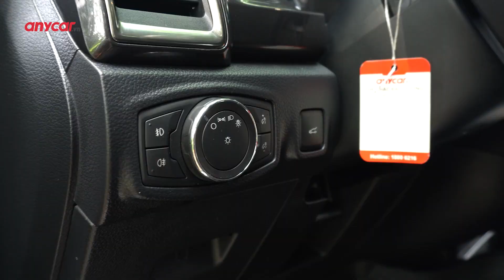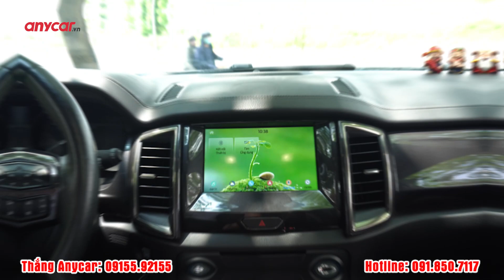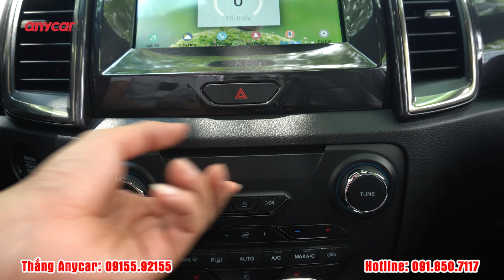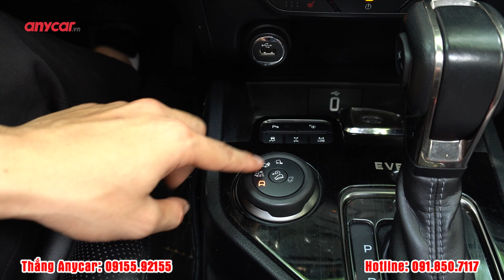Ford Everest cũ 2018 | An toàn - Hiện đại - Đa dụng số 1 phân khúc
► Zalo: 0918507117